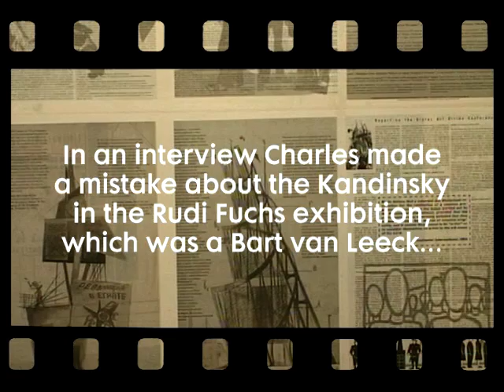In an interview Charles made a mistake about the Kandinsky...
Director Charles Esche answers questions on the new 18 month programme Play Van Abbe in the Van Abbemuseum.
Play Van Abbe consists of 4 parts: part 2 is called Time Machines, and takes place from Saturday  April 10 until September 2010.
Directeur Charles Esche beantwoordt vragen over het nieuwe 18 maanden durende programma Play Van Abbe in het Van Abbemuseum.
Play Van Abbe bestaat uit 4 delen: deel 2 heet Tijdmachines en loopt van zaterdag 10 april tot september 2010.